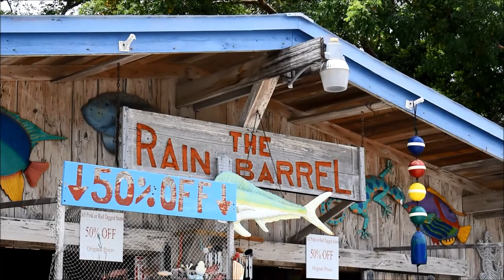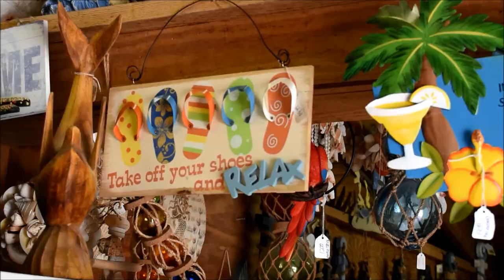RAIN BARREL ARTIST VILLAGE ISLAMORADA FLORIDA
Florida Key